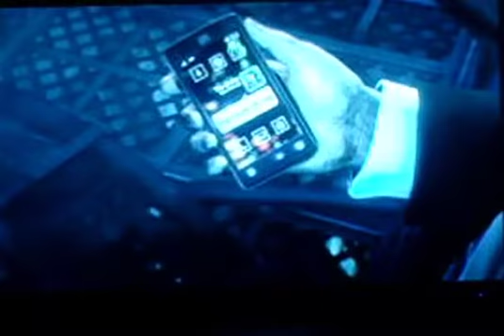lets play Batman Arkham Knight part 18 (Defeating Riddler & Activating Knightfall)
This is it the end of the Batman, so I hope you all enjoy this video and I'll see you all on the next playthrough and have a great day or goodnight.